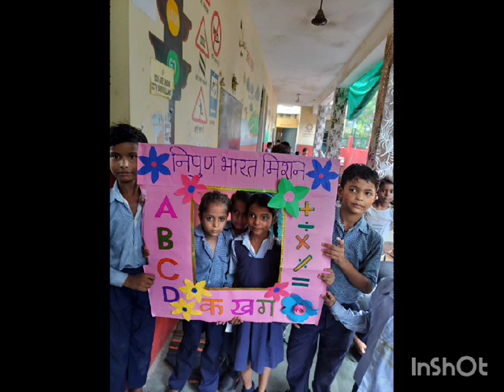"निपुण बनाना सै,हर बच्चा निपुण बनाना सै" Nipun Day Celebration: शिक्षा_सप्ताह:GPS मदनपुरी गुरुग्राम